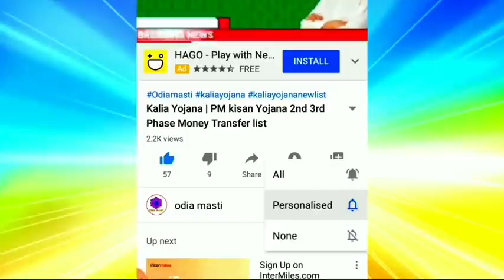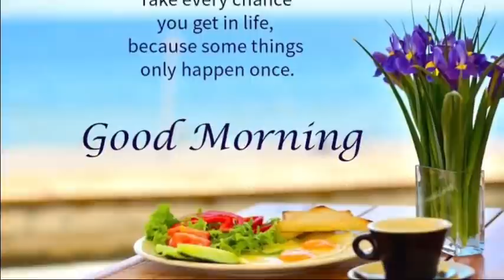kalia yojana 3th instalment date | 30 June 2021 | Govt Announced BIG News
Topic cover:-
1. Kalia yojana 3th instalment date
2. 30 June 2021
3. Heavy to heavy rain in odisha
4. Kalia yojana
5. Pm kisan
6. Kalia yojana money transfer date
7. today morning news
8. Govt Announced BIG News